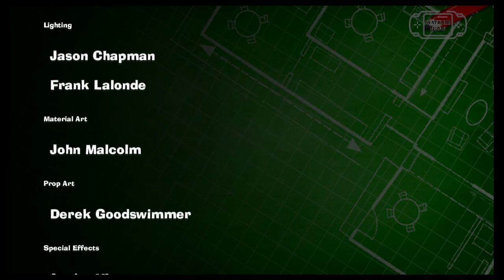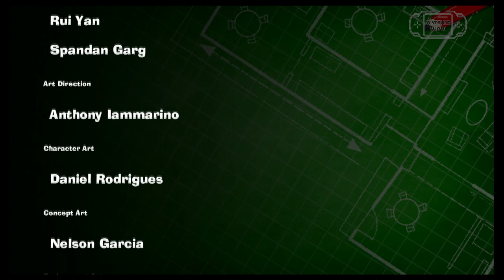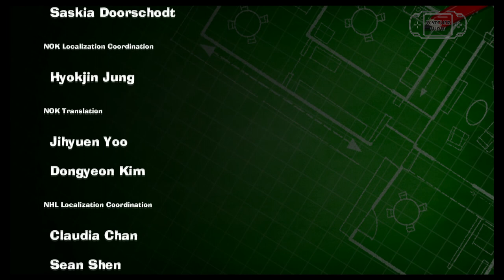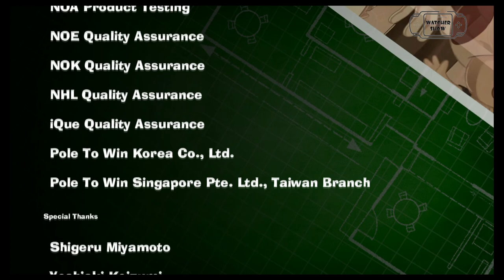Luigi's Mansion 3 Pelicula en ESPAÑOL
Montaje de las escenas cinematicas y gameplay del VideoJuego Luigis Mansion 3 para ver en forma de pelicula.